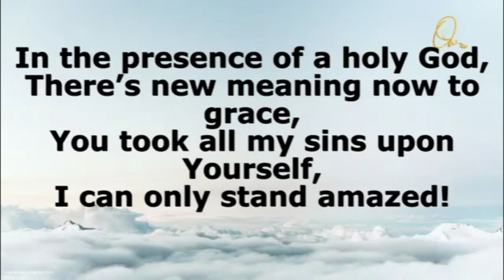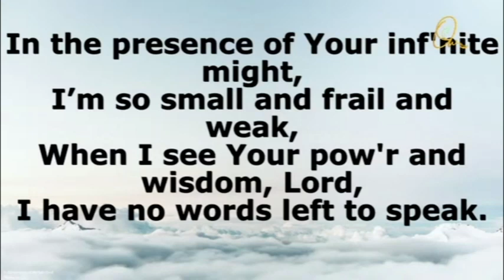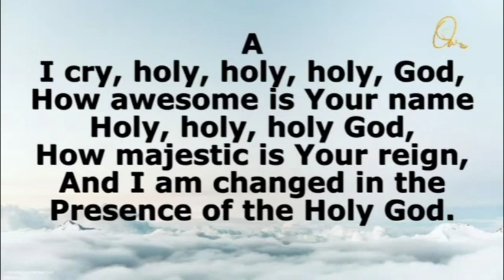A Morning Devotion - Mar 4